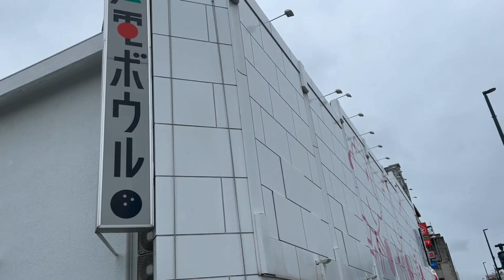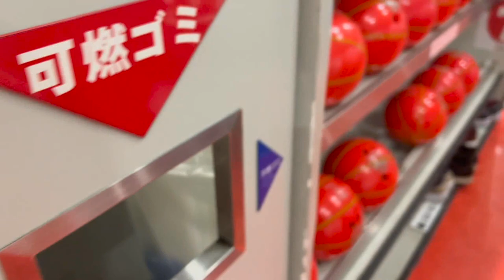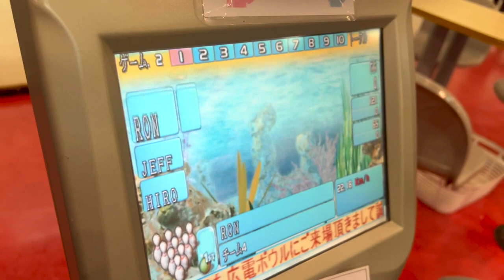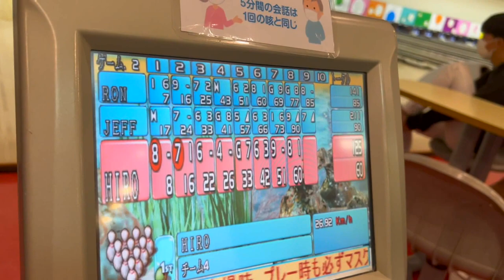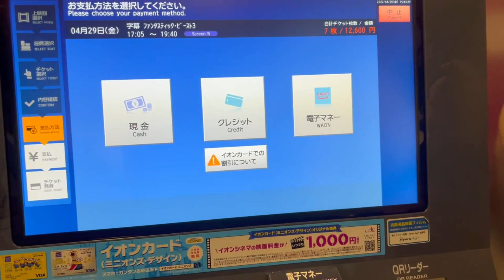A DAY-OFF feat. the KALADKARENS! | Hiroshima, Japan | Ron Vlogs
Special thanks to Tita Charo, Kuya Jeff, Hiromi, Hannah, Rona, Kevin and Alona for this fun day-off. It was a national holiday in Japan and so we decided to hang out at a bowling stadium and finally watch the movie Fantastic Beasts: The Secrets of Dumbledore. It was a fun day indeed!